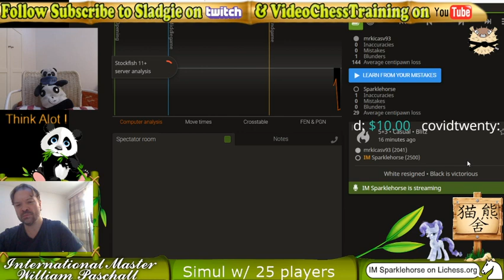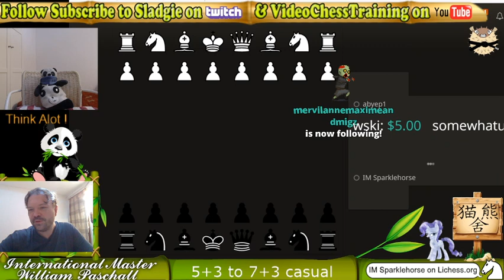IM Sladgie Monday blitz and rapid challenges ! lichess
IM Will takes challenges with funny chat and banter on lichess